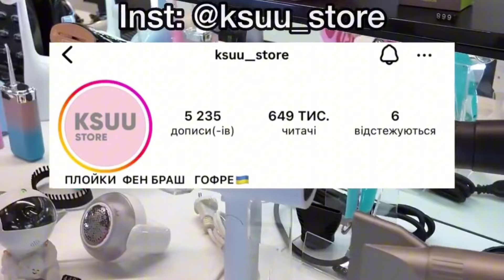Магазин KSUU STORE в Дніпрі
Не просто купити плойку - а знайти безліч розумних гаджетів для дому тепер легко в твоєму місті! @ksuu__store
Безкоштовне тестування плойок на власному волоссі ! Так-так! Кожна красуня має можливість спочатку протестувати плойку і лиш потім приймати рішення щодо покупки. Послуга тестування БЕЗКОШТОВНА ВСІМ !

Спочатку тестуй, тоді купуй!
KSUU STORE - ми знаємо що ти унікальна красуня!